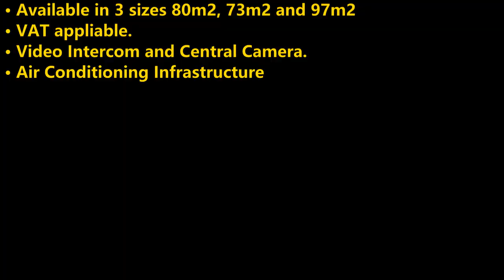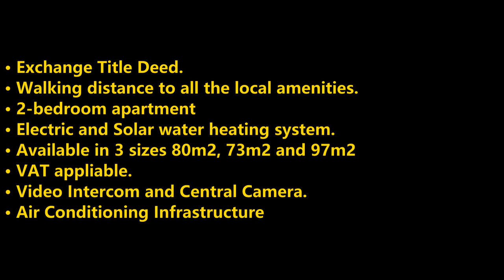pw0022 - 2-BEDROOM APARTMENT IN A UNIQUE BUILDING IN FAMAGUSTA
• Exchange Title Deed.
• Walking distance to all the local amenities.
• 2-bedroom apartment
• Electric and Solar water heating system.
• Available in 3 sizes 80m2, 73m2 and 97m2
• VAT appliable.
• Video Intercom and Central Camera.
• Air Conditioning Infrastructure
• Walking Distance to the one of the famous CITY MALL
• Elevator
• Property is ready to move in after 70% down payment.
• Central Internet and Central
Satellite Systems.
• Best for investment purposes as it has great rental potential.
• Just a 5 minutes’ drive to Palm Beach
• 40 minutes away from Ercan Airport
• 80 minutes away from Larnaka Airport

Modern 2 bed apartment in the heart of Famagusta and very near the city mall with a good rental investment with very good infrastructure. Very close to bars, restaurants, supermarkets and not far from the nightlife, also close to the EMU University. Reference No: PW0022

Rental Potential:
Short term: 400 GBP per week in high season and 350 GBP in winters
Long term: 600 GBP per month

Payment Plan:
70% downpayment
30% within one year with 0% interest rate.

The Region:
Famagusta is a fascinating medieval walled city with oodles of charm and lots to explore Thanks to its troubled history Famagusta is in fact two towns rolled into one. The ancient walled city of Famagusta is much as it was over five hundred years ago when Ottoman siege engines lay beyond its walls. Meanwhile the modern-day town and port flourishes Seven hundred years ago Famagusta was the richest city on earth; famed throughout the world for its mercantile magnificence. Famagusta's economy boomed under Venetian rule, fed by trade routes that spanned the globe from England to India. In fact, the city was so well known that Shakespeare chose it as the setting for his play Othello. Famagusta's new wealth spurred on a frenzy of medieval building, many of which can be seen today, including: the Cathedral of St Nicolas, numerous houses, and the remains of the fortified citadel. However, jealous eyes viewed the city under its Venetian masters, and in 1571 the Ottomans invaded and laid siege to Famagusta. They bombarded it with cannon fire for months, but the strong walls and defensive towers (bastions) kept the invading army out. Eventually the citizens of Famagusta had to surrender or starve to death. Famagusta soon slid into decline to become a remote 'backwater posting' that normally signaled the end of an official's career. Ironically this neglect preserved the city. Today the shell of the walled city survives; an impressive reminder of a colourful past.The old city is surrounded by one of the best preserved Venetian fortifications in the Eastern Mediterranean. There are plenty of medieval/renaissance buildings that can be visited. Unfortunately, most of them were severely damaged during the Turkish siege of the city in 1571. Many cannon balls can still be seen in the fortification walls as well as in the walls of these buildings. Especially noteworthy are the Cathedral of St. Nicholas (converted to a mosque after the Ottoman conquest and re-named Lala Mustafa Paşa Mosque) and St. George of the Greeks church with its frescoes. There is plenty more to see if you stroll around the old town, where there is something of interest in almost every corner of the old town, which has been recently renovated and retains much of its historical appeal. Famagusta offers a variety of shops from clothing and gifts to home stores, the Old Town has several specialized souvenir shops for those looking for traditional handcrafted items. There is a wide variety of restaurants both in the old city as well as in the modern city. Those in the old city are mostly located around the Namık Kemal Square and in the modern town, most restaurants and bars are located on the "Salamis Road". Famagusta Quayside (locally known as Palm Beach) has become very popular over the years since the restoration of the area. There are several cafés and restaurants to choose from offering drinks and snacks and a fantastic sandy beach with good facilities and water sports in the summer months. Close by is the buffer zone between the north and south, a deserted ghost town. This part of Famagusta is locked in time and is a melancholy symbol of an island divided. It is now possible to cross freely into Southern Cyprus, you can cross the green line at the nearby border crossing located inside the British sovereign base at Agios Nikolaos.